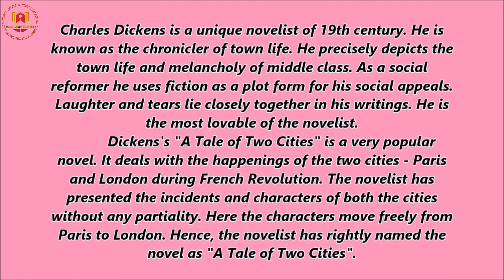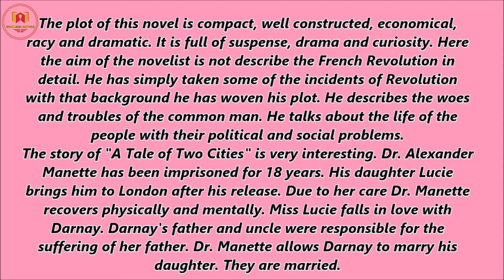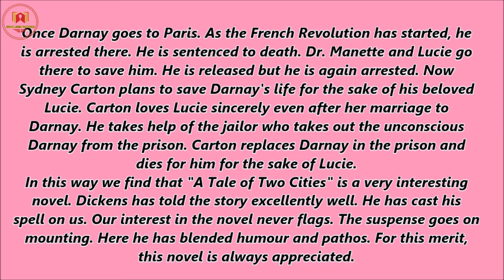A Tale of Two Cities by Charles Dickens short summary